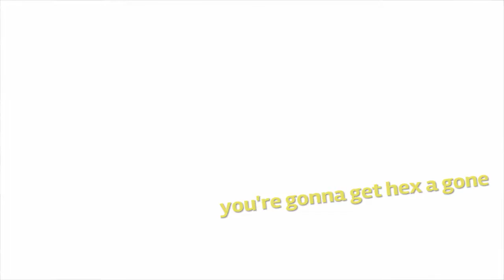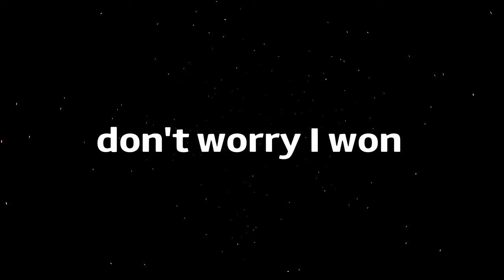Playing some Fall guys w/ Generic Gamer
I recorded this when Generic Gamer was streaming, If you want to check out his stream here Is a link.

And I have 1 dislike on this video.